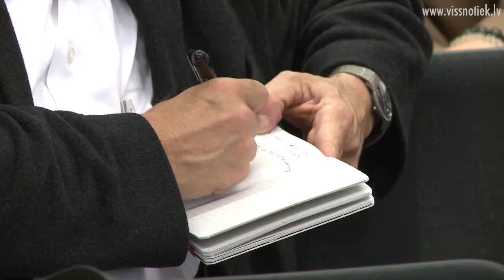Vai būt Laikmetīgās mākslas muzejam?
“VISS notiek” stāstu sērija “Mākslai vajag telpu” pēta ar laikmētīgo mākslu saistītos jautājumus. Nesen Latvijā viesojās ārvalstu mākslas nozares eksperti, pasniedzēji un kuratori, kuri sprieda par to, vai būt Laikmetīgās mākslas muzejam Latvijā.
Sižets tapis ar Rīgas Brīvostas pārvaldes atbalstu.